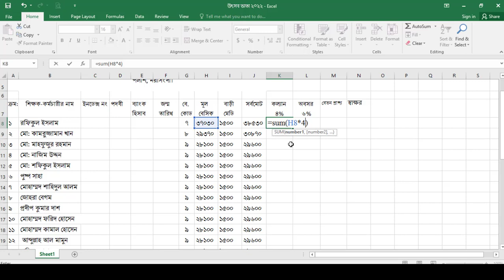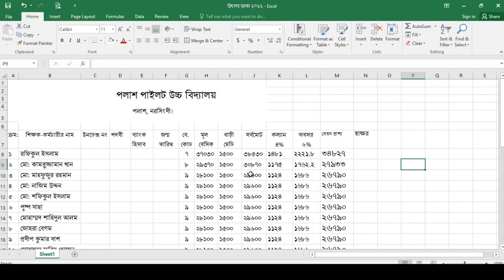যেভাবে ৪ মিনিটে শিক্ষক-কর্মচারীর বেতন ভাতা প্রস্তুত করবেন।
বেসরকারী স্কুল, কলেজ, মাদরাসা ও মহাবিদ্যালয় পর্যায়ে শিক্ষক-কর্মচারীর বিদ্যালয় ও সরকারী বেতন ভাতা প্রস্থুতের জন্য যেভাবে ৪ মিনিটে শিক্ষক-কর্মচারীর বেতন ভাতা প্রস্তুত করবেন।